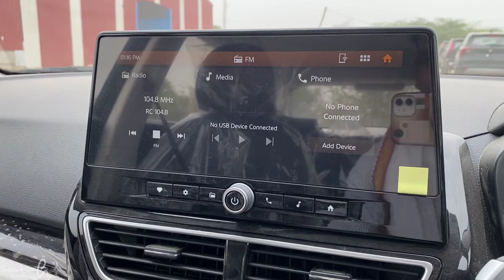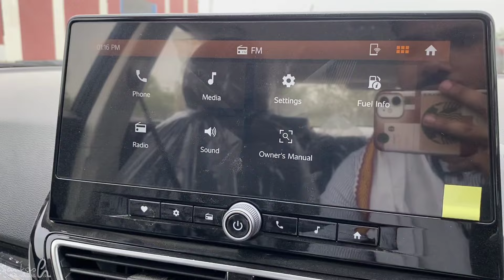Mahindra 3XO MX3 Pro Diesel 11.39 Lakh 2024 | Detailed Review 2024 | Santosh Kushwaha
Hello and Welcome Dosto, Aaj apke liye laye hai Mahindra 3XO ka MX3 Pro Diesel 2024 ka Detailed Review 2024 Video, Ummid hai aapko pasand ayega Dhanyewaad.

Thankyou 😊